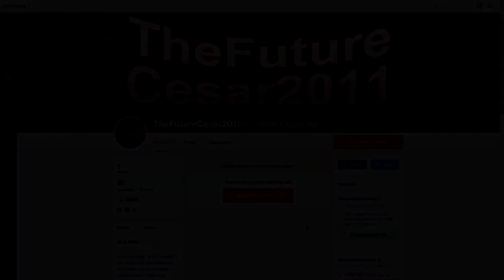Sasha Banks Vs Natalya | WWE 2K17 match | WWE 2K17 Gameplay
About WWE2K17:

►Developers: Visual Concepts, Yuke's
►Publisher: 2K Sports
►Genre: Professional Wrestling Fighting
►Release: October 11th, 2016
►USK: 16 [Rated E]
►Plattform: Playstation 3, Playstation 4, Xbox 360, Xbox One
►Shortinfo:

WWE 2K16 is a professional wrestling video game developed by Yuke's and Visual Concepts, and is published by 2K Sports for the PlayStation 3 (PS3), PlayStation 4 (PS4), Xbox 360, and Xbox One. It is the seventeenth game in the WWE games series (third under the "WWE 2K" banner), and is the follow up to WWE 2K16.

Thank you for all those Creators on PSN:

Michelle McCool: Gareth350
Lana: ZAK200715
Luna Vachon: tonan89
Ruby Riot: GiovyEd94
Billie Kay: GiovyEd94
Peyton Royce: GiovyEd94
Dakota Kai: GiovyEd94